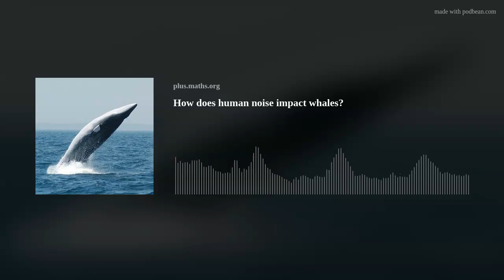How does human noise impact whales?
We humans have many rules and regulations surrounding noise — because we recognise that noise disruption is annoying, stressful, and ultimately robs us of our health.
Spare a thought for whales then, who have to put up with the constant noise caused by shipping and the construction of oil rigs and wind farms in the oceans. There are concerns that the noise pollution we cause bothers and confused the whales so much, it may even disrupt their ability to go on their annual migrations.
In this episode we talk to Stuart Johnston of the University of Melbourne in Australia who uses mathematics to understand the migration of whales and how it might be impacted by human generated noise. The ultimate aim is to figure out what we can do to mitigate the disruption we cause.
We met Stuart at a workshop on collective behaviour, which took place at the Newton Institute for Mathematical Sciences (INI) in Cambridge in August 2023. The workshop was part of a 6-month research programme on the mathematics of movement which is currently taking place at the INI.
This content was produced as part of our collaboration with the Isaac Newton Institute for Mathematical Sciences (INI). The INI is an international research centre in Cambridge which attracts leading mathematicians from all over the world. You can find all the content from the collaboration here.